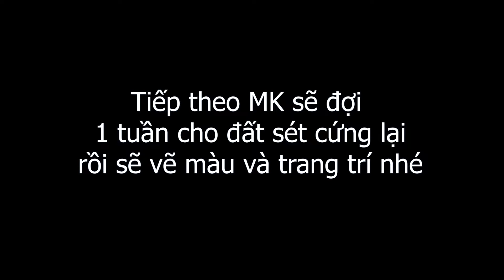Mai Khanh Art #9| Mai Khanh thử làm tranh với đất sét chuyên dụng | Clay Painting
Các cô/chú/anh/chị nếu thích các video của con thì hãy nhấn theo dõi để xem thêm nhiều tác phẩm mới của con trong tương lai.
Mỗi tuần con đều có video mới, mong nhận được nhiều góp ý từ cả nhà!